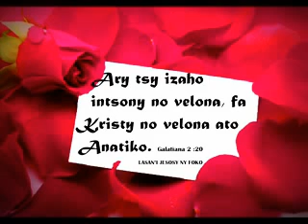Tanora Masina Itaosy - Anjarako Anjaranao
"Ary tsy izaho intsony no velona, fa kristy no velona ato anatiko." Galatiana 2 :20

Ny Fifaliako
ny fahasambarako
dia ny eo aminao
J E S O S Y.
Tsaroako avokoa
ny diso teo aloha
moa mba havelao
H A V E L A O
Ianao no haroko
sady andry iankinako
'lay tena fototsoa
tsy manampaharoa... ANJARAKO, sy ANJARANAO ry Mpino.